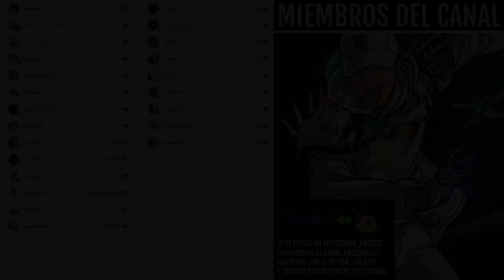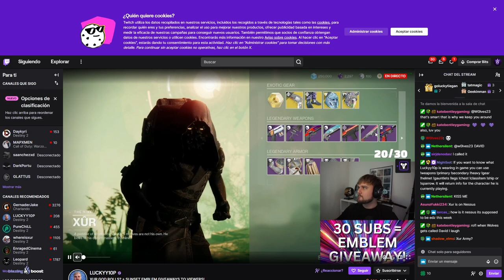PRIMER XUR de 2023! EXÓTICOS! GODROLLS! NOTICIAS y PRUEBAS DE OSIRIS! 6 de ENERO | Destiny 2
✨¡SÍGUEME!

⏰MARCAS DE TIEMPO:
0:00

📰Fuentes de información mencionadas en el video:
(Ninguna)

💠💻MI PC:
• CPU: AMD Ryzen 7 5800X 3.8 GHz 8-Core Processor
• GPU/ Gráfica: Gigabyte GeForce RTX 3060 12 GB
• PLACA BASE: Asus ROG STRIX B550-F GAMING (WI-FI) ATX AM4
• CPU Cooler: Corsair H100i RGB PLATINUM 75 CFM
• Memoria RAM: Corsair Vengeance RGB Pro 32 GB DDR4-3200 CL16
• ALMACENAMIENTO: Samsung 970 Evo Plus 1 TB M.2-2280 NVME
• TORRE: Corsair iCUE 465X RGB ATX
• FUENTE: Corsair 850 W
• Monitor: MSI Optix G241 23.8" 1920x1080 144 Hz